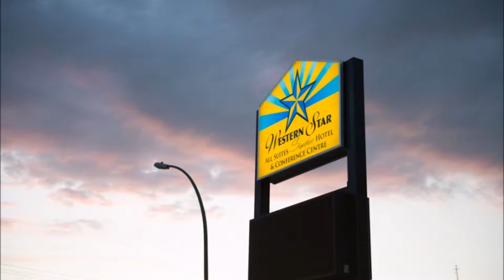WESTERN STAR ALL SUITES HOTEL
P.O.BOX 1660, ESTEVAN, SK, S4A1C8, Canada